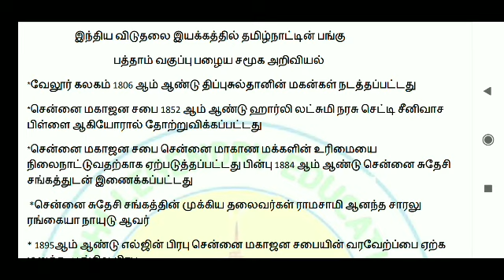TNPSC ,GROUP2,4 இந்திய தேசிய இயக்கம் முழுகல்விதகவல் PDF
10ம் வகுப்பு பழைய சமச்சீர் புதிய சமச்சீர் பாடப்புத்தகம் 11 மற்றும் 12 ம் வகுப்பு சமச்சீர் புதிய பாடப்புத்தகத்தின்
முழுமையான கல்வித் தகவல்்கள் அடங்கிய Material